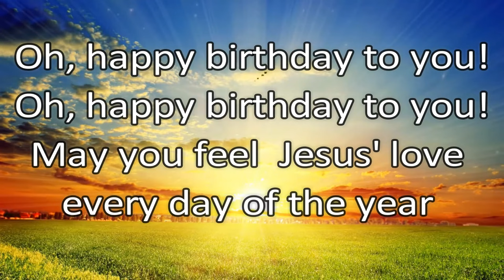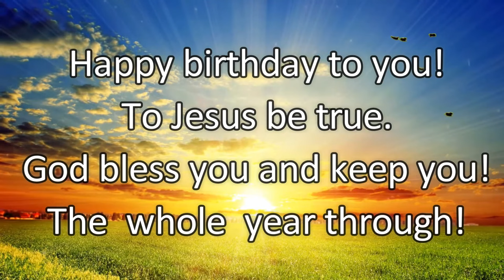Happy Birthday Song Medley Christian Version | Vocal Guide